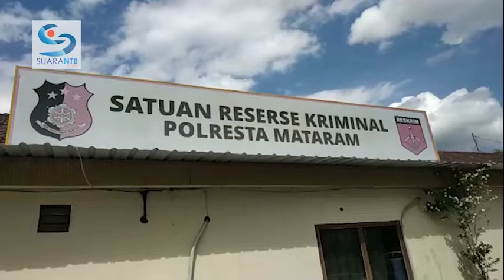Polresta Mataram Sita 18 Motor Bodong Diduga Hasil Curian